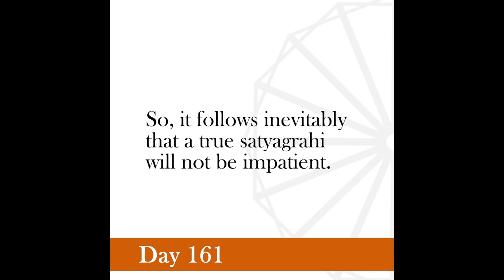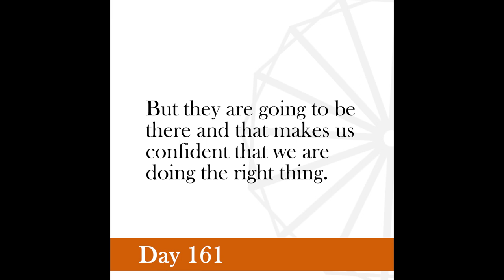Nonviolence Daily | Day 161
There is no time-limit for a Satyagrahi nor is there a limit to his capacity for suffering. Hence there is no such thing as a defeat in Satyagraha.
-Gandhi, from the Satyagraha leaflets, No. 14, May 14 1919